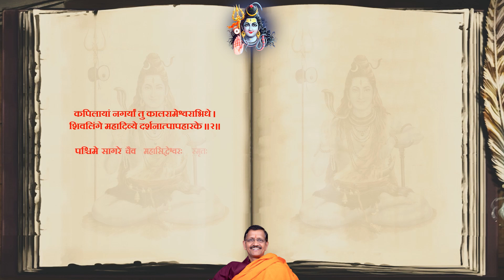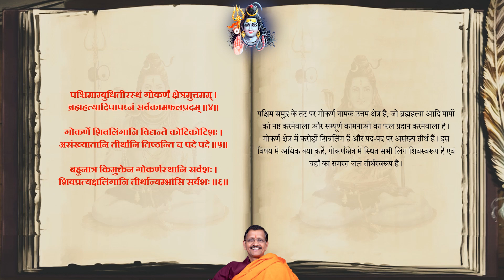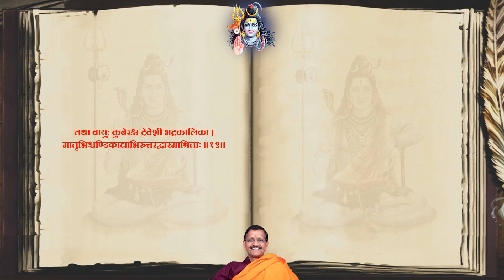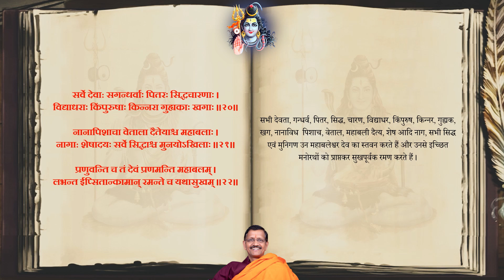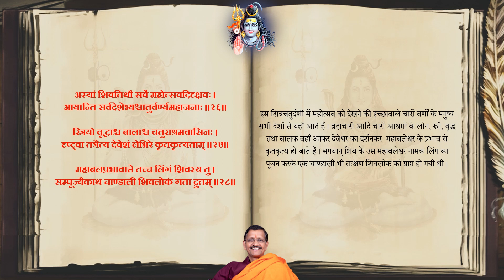279 Ch-8 ShivMahapuran Kotirudrasanhita Khand-2 Uttarardh by Dr. Samir Tripathi In Hindi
पश्चिम दिशा के शिवलिंगों के वर्णन-क्रम में महाबलेश्वरलिंग का माहात्म्य-कथन